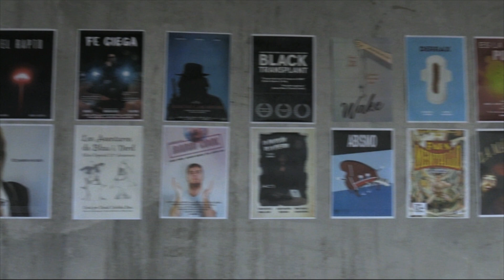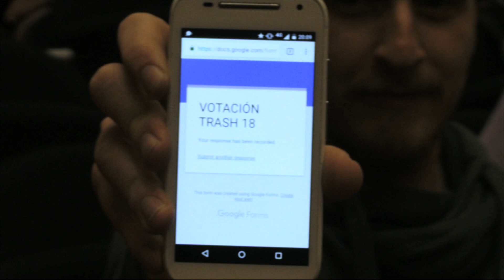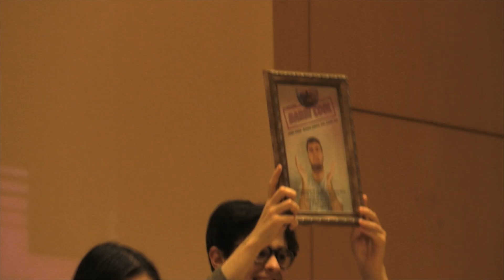Recopilatorio Gala Trash 3ª edición 2018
Maravilloso vídeo-recopilatorio grabado y montado por Ana Gausach.

¡Que lo disfrutéis y hasta el año que viene!